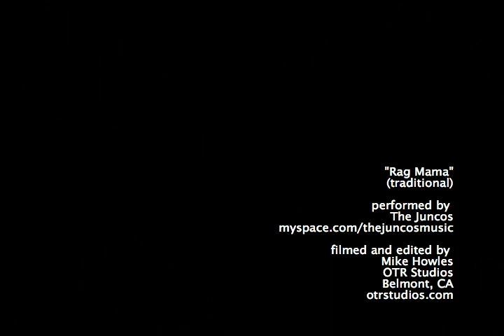Rag Mama by the Juncos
Getting juggy with it outside of OTR Studios